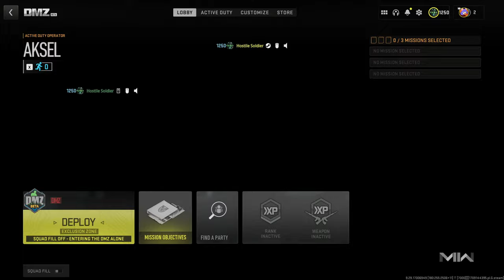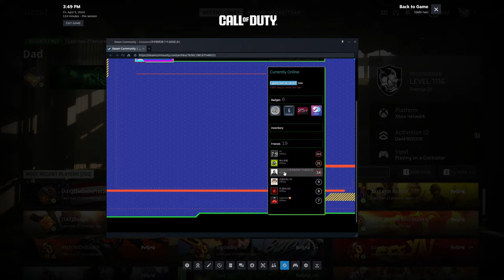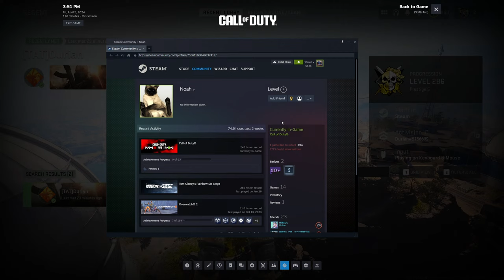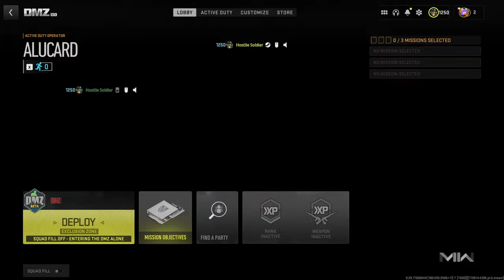🔴LIVE DMZ - Cleaning- The Streets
Playing Call of Duty Modern Warfare 2 DMZ Solo! LIVE With Some Solo DMZ, Missions and some Action!

call of duty modern warfare 2 dmz solo

Call of Duty: Modern Warfare 2 DMZ Solo is a New Experience for Call of Duty players and Brings a Refreshing atmosphere where you can choose your own adventure. hunt players solo or with a squad or simply choose to be friendly and loot! possibilities are endless!